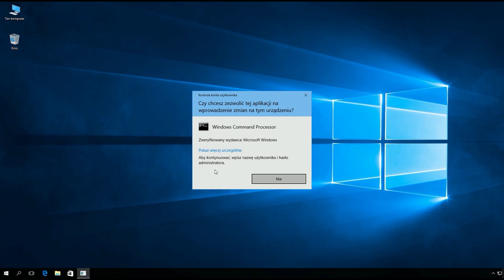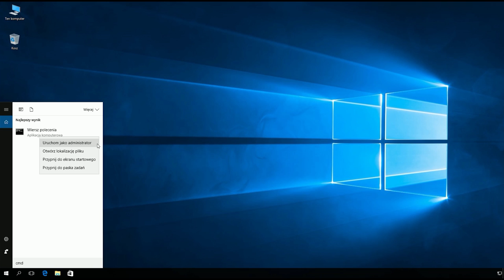Windows 10: Odblokowanie konta Administratora przy pomocy trybu awaryjnego i wiersza poleceń.